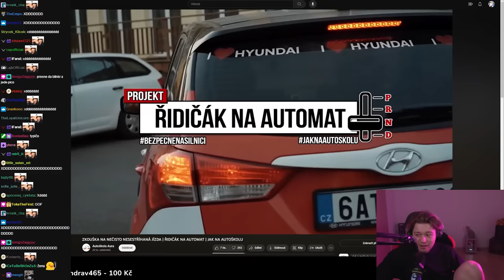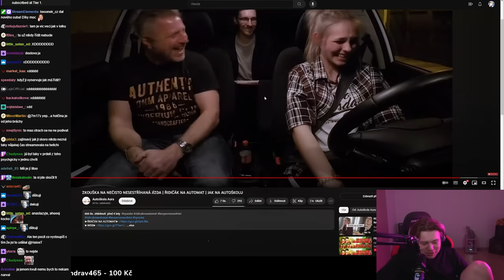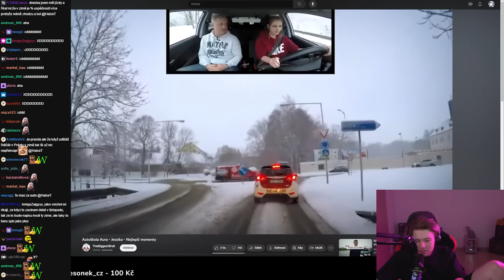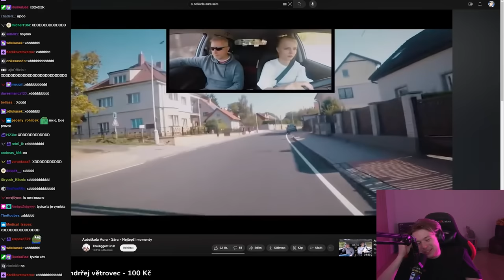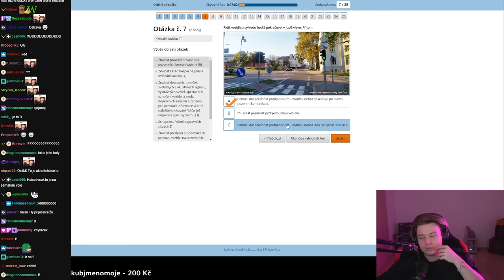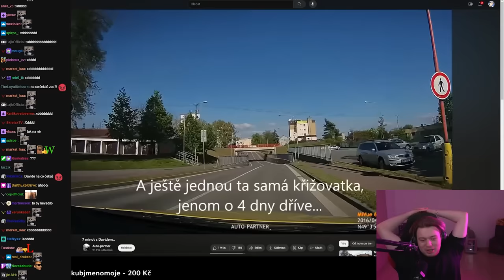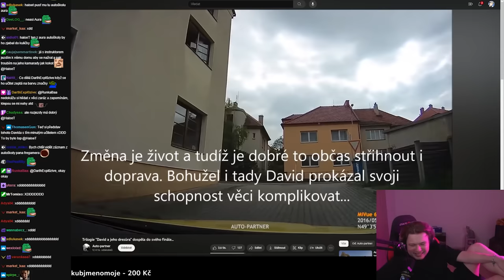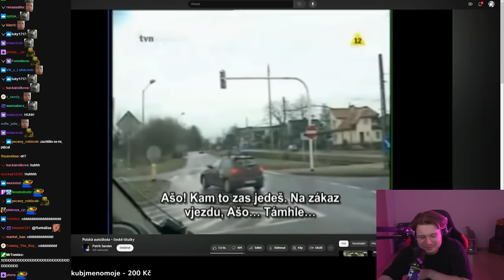Největší faily z autoškoly